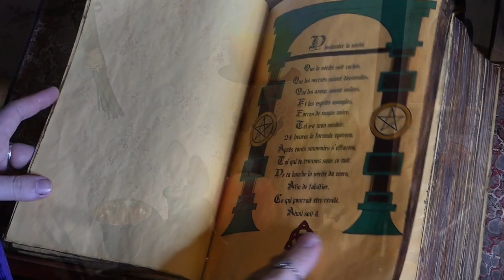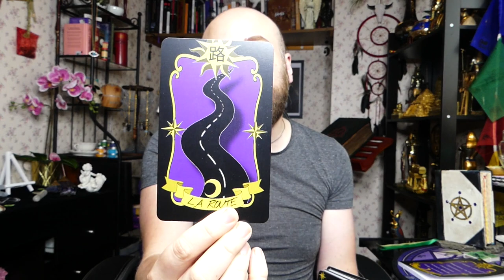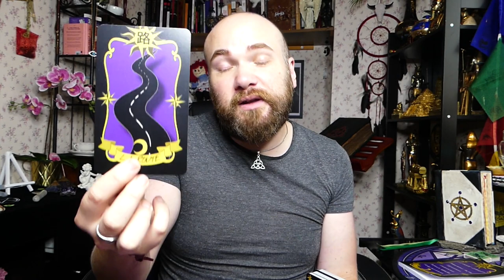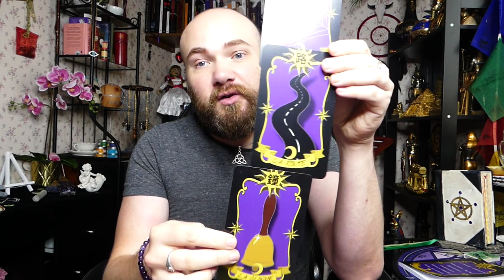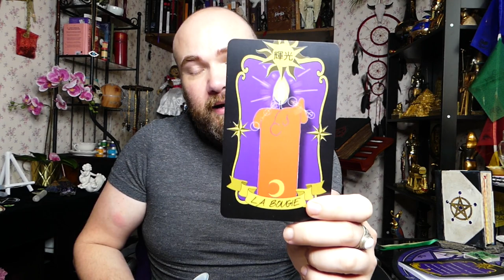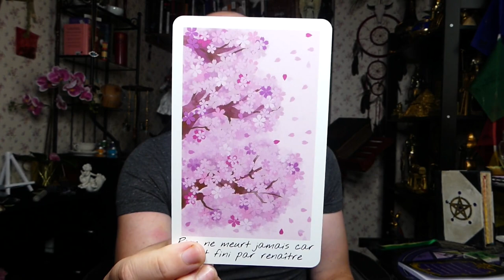🔮ÉNERGIES DU 26 AU 29/08/2021🔮